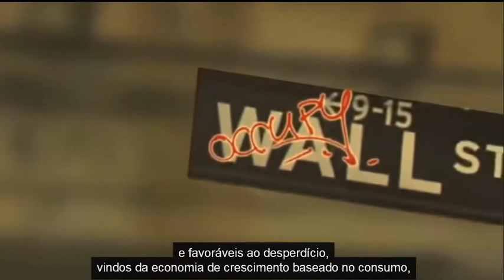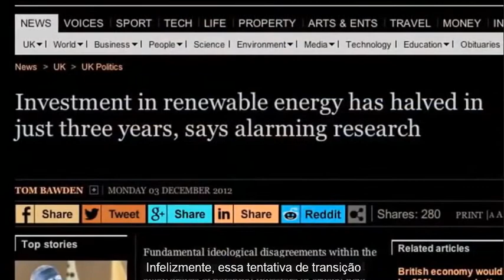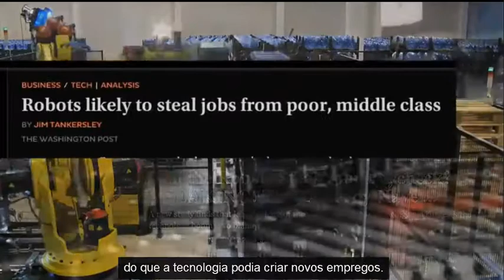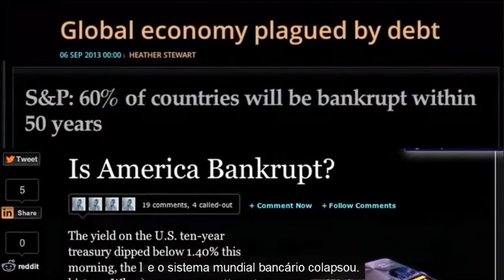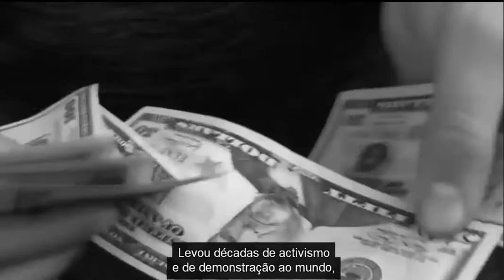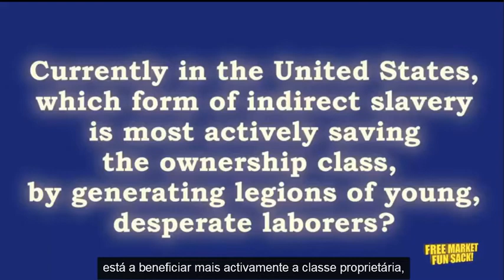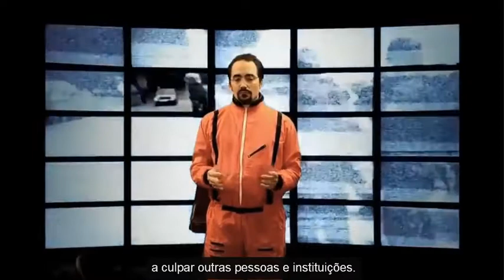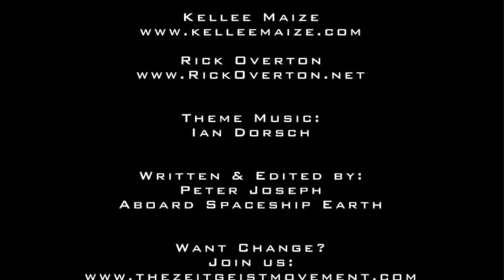Cultura em Declínio Ep.6 - A História de 2 Mundos Legendas Pt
Neste último episódio da temporada, o Dr. Peter Joseph mostra a sua nova Máquina do Tempo, orientando o público através de uma visão de dois futuros possíveis. A primeira explora as tend... [Ler Mais

Acerca desta Série de Documentários:
Cultura em Declínio (Culture in Decline) é uma série online de 6 episódios de 30min, criada e hospedada por Peter Joseph (Criador da Triologia Zeitgeist). É uma expressão satírica que desafia vários fenómenos culturais existentes hoje e que a maioria da sociedade parece tomar como garantida.